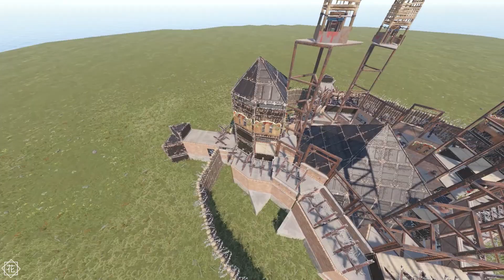ALONEINTOKYO | FLOOR STACKED PYRAMID NEW RUST BASE DESING PART 2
Rust Server Config/Manager. Contact via Discord Rediz#6220